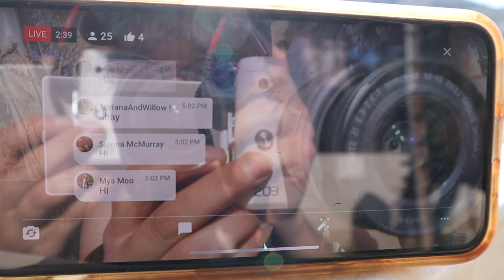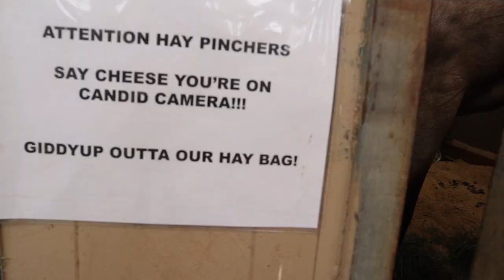How to ride horse poles + BARN VLOG!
How to ride horse poles + BARN VLOG! Sunday Routine + Monday Poles with Rocket Sunday horse, Rocket's day off and we had a lot of fun hanging out with him in turnout, giving him a bath, and doing his water buckets. Then, we had a fun horse pole lesson the next day! Watch and ride Rocket with me!

FAVORITE THINGS:

35K GIVEAWAY - help me reach 35K to win an Among Us Plushie!
40K GIVEAWAY - help me reach 40K to win a ZOOM CALL with Shay!
100K GIVEAWAY - help me reach 100K to win a Jeffree Star X Shane Dawson CONSPIRACY PALETTE!
Entries limited to the US only. (shipping within the US only)

 🏆Once I hit 100K subscribers I will enter all the comments in an automatic picker to choose the lucky winner of this incredible eye shadow palette which is SOLD OUT everywhere!